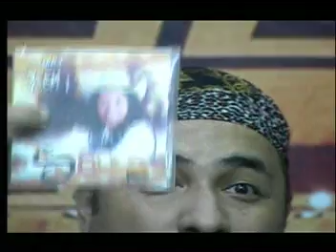0002 PROGRAMA SÓ NO VINIL NA TV DIA 14 11 19